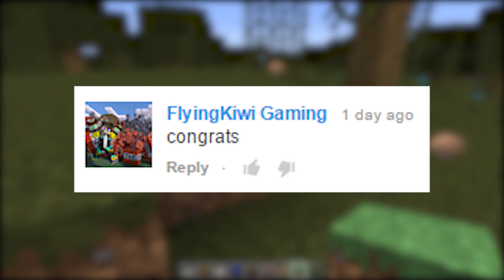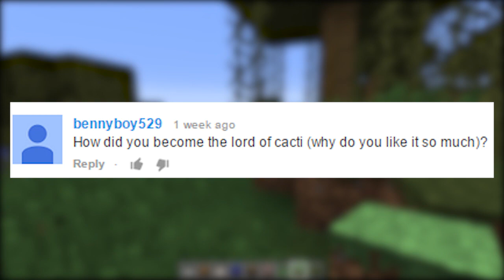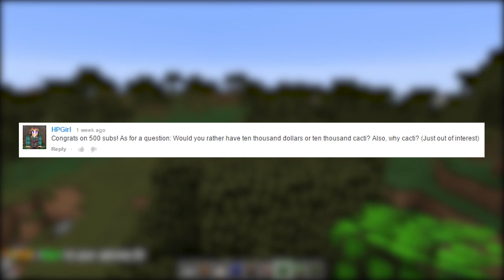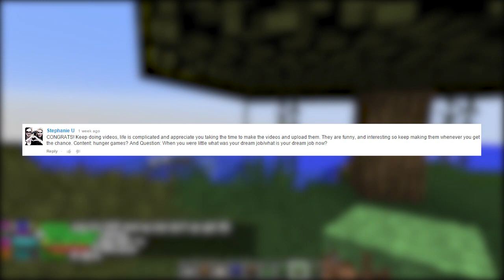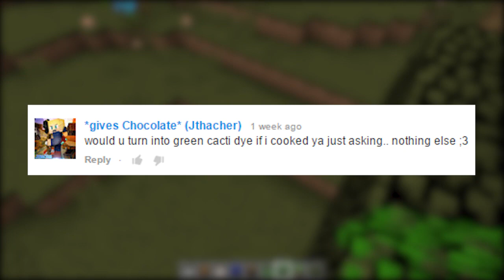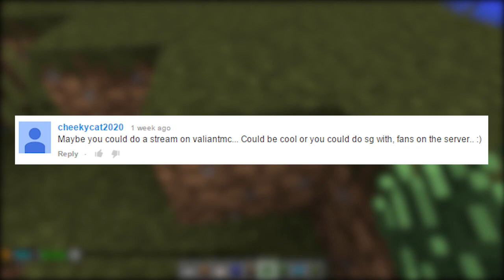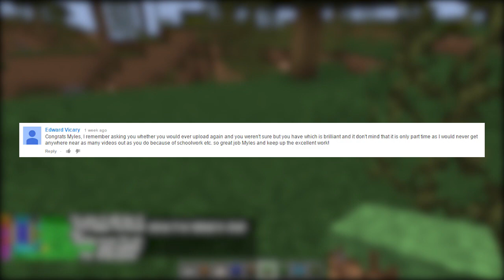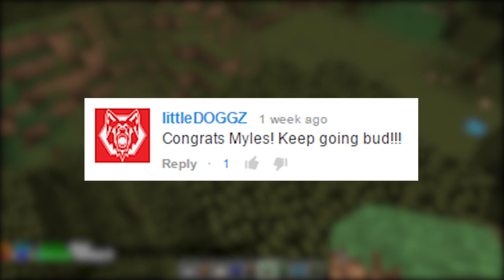FormallyMyles - 500 subscriber - Q & A!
Myles answers some questions that you guys asked in the last video! woo!

► Public Server IP: ValiantMC.net

If you read this far make sure to MylesArmy in the comments on this video & other peoples views!